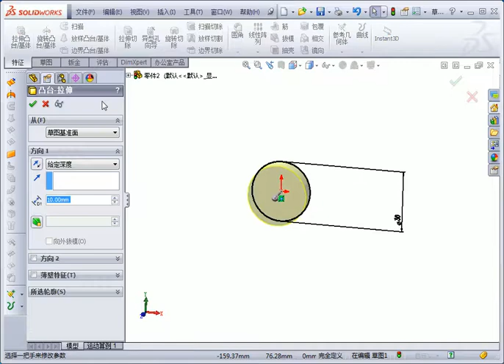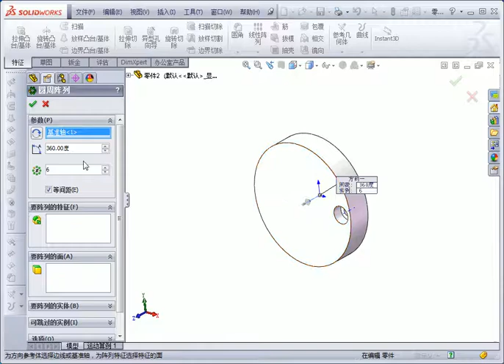SolidWorks2013 后挡板堵盖